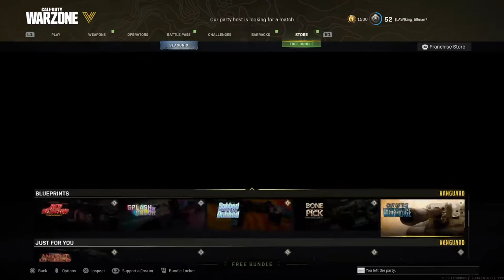Call of duty warzone Law